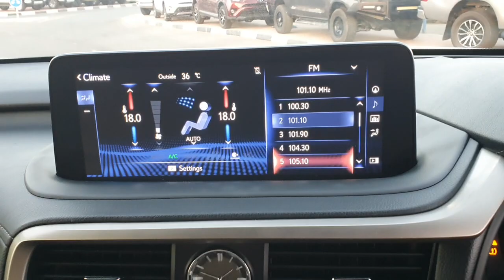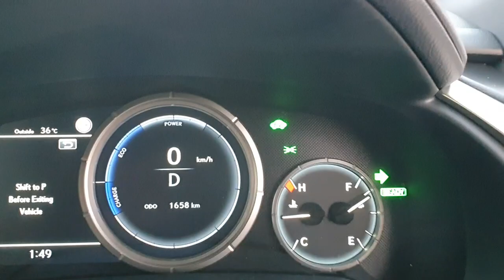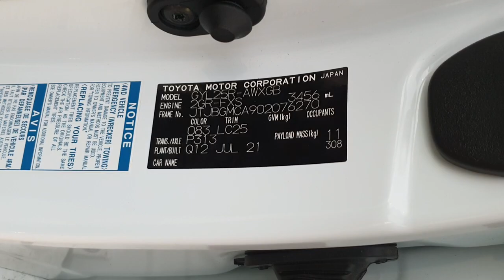LEXUS RX450h HYBRID 2021 MODEL RIGHT HAND DRIVE WHITE COLOR FULL OPTION